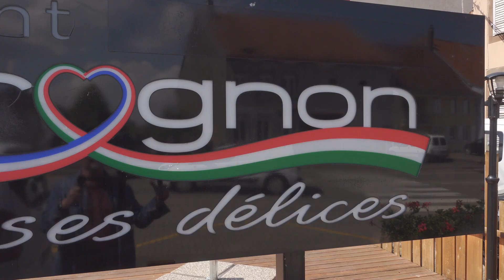Restaurant Le Grognon